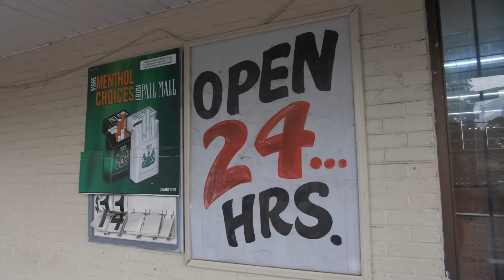Richard So Icey - Thot (Official Video)